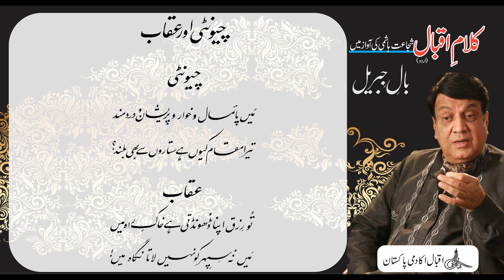Allama Iqbal : Shujaat Reads Iqbal : Bal e Jibril, P-IV, Poems : Chunti Aur Uqab, چیونٹی اور عقاب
چیونٹی اور عقاب
چیونٹی
مَیں پائمال و خوار و پریشان و دردمند
تیرا مقام کیوں ہے ستاروں سے بھی بلند؟
عقاب
تُو رِزق اپنا ڈھُونڈتی ہے خاکِ راہ میں
مَیں نُہ سِپِہر کو نہیں لاتا نگاہ میں!

Renowned artist Shujaat Hashmi reads Allama Iqbal's Urdu poetical works. In this video you can listen and read poem “Chunti Aur Uqab” from Allama Iqbal's Urdu Poetry book "Bal e Jibril" also known as The Gabrial’s Wing. Our Official Websites